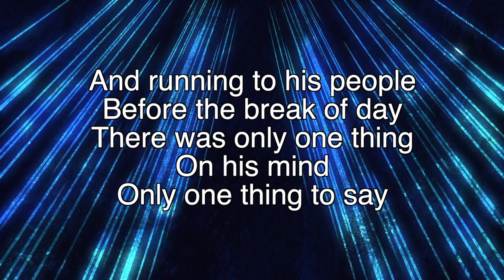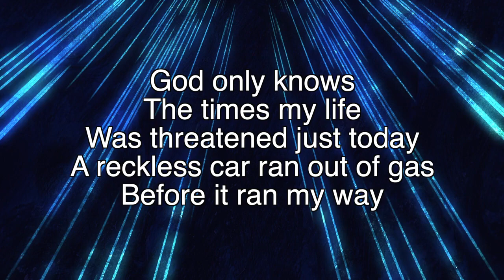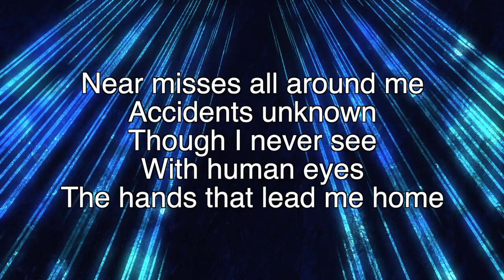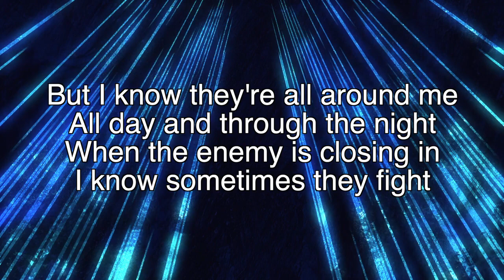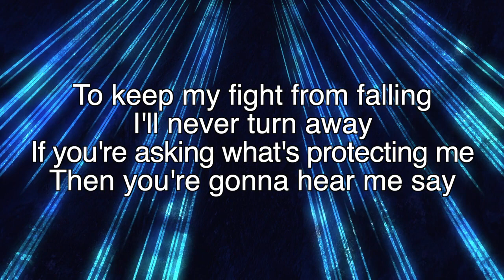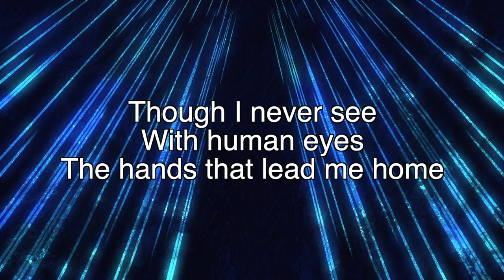Angels ~ Amy Grant ~ lyrics EDIT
Peace be with you, Beloved !!